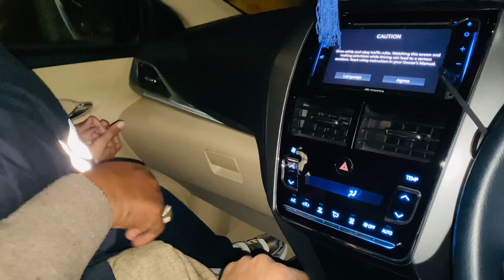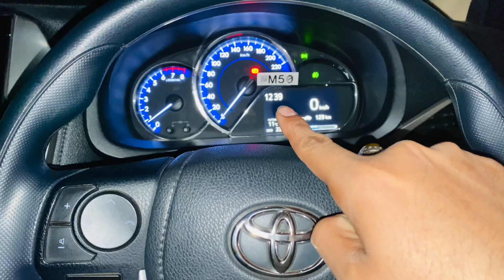BARAT WAY TO 🔥PINDI🔥| BAWA G PINDI❤️| BHT DURR BARAT GAYE🤬